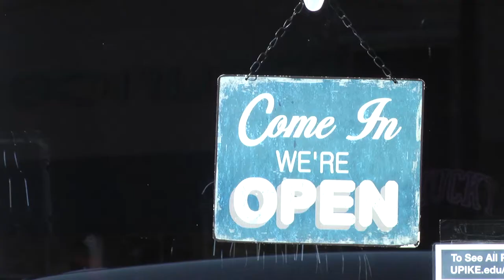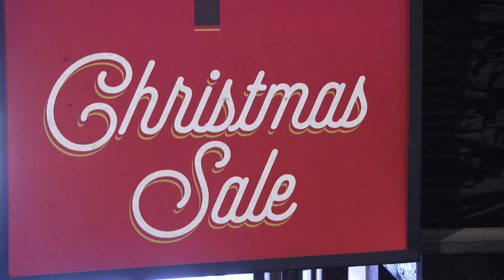A look at Black Friday shopping